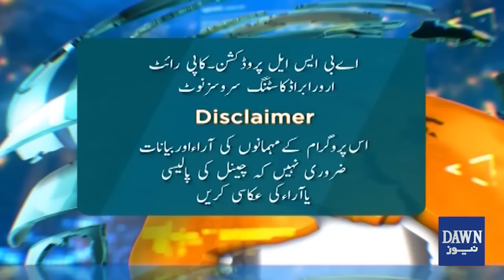Unveiling the Legacy: Exclusive Conversation with Legendary Actor Mustafa Qureshi | Zara Hat Kay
Unveiling the Legacy: Exclusive Conversation with Legendary Actor Mustafa Qureshi | Zara Hat Kay | Dawn News

مشہورِ زمانہ فلم " مولا جٹ " کے نامور
 اداکارمصطفٰی قریشی سے خصوصی گفتگو